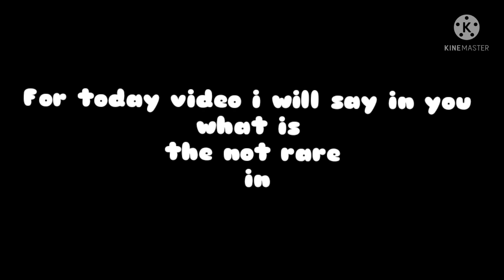Explaning the how rare the crystals pets! Paradise Island | Blockman Go | Zelan bg